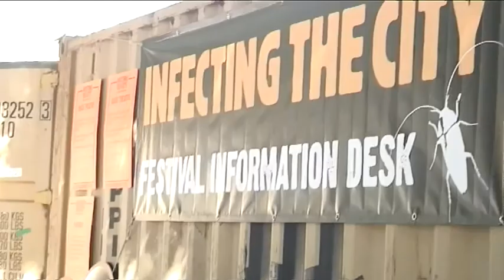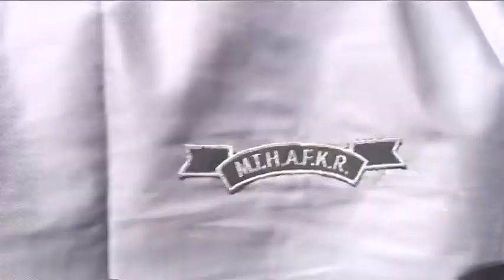Infecting The City Festival 2011- Part 1